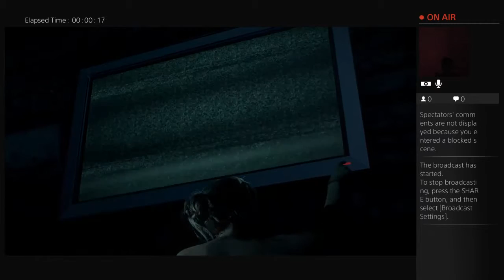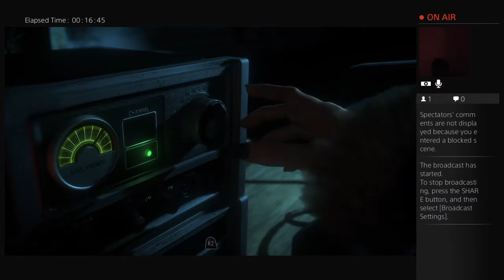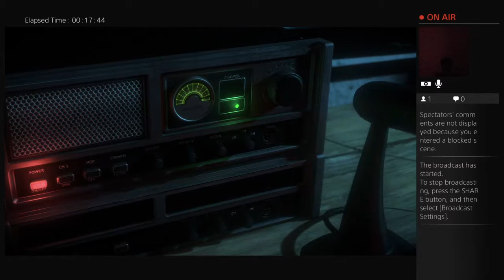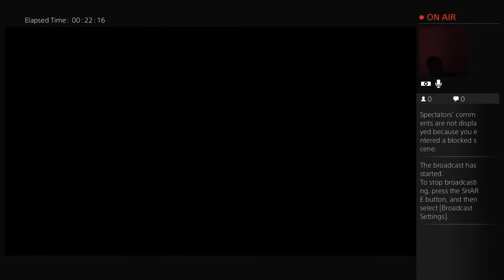Until Dawn towel dress